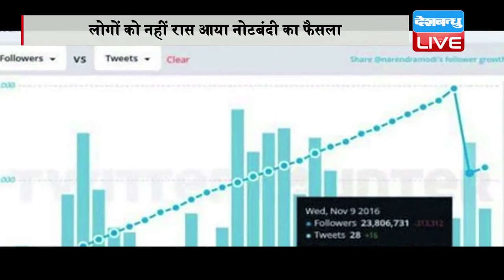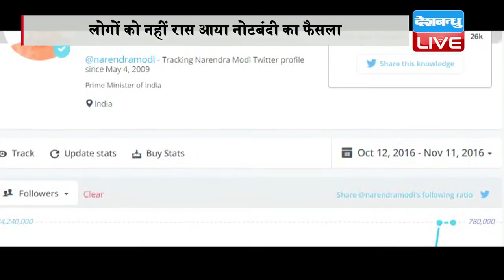DB LIVE | 11 NOVEMBER 2016 | Over 3 lakh people unfollowed Modi on Twitter after Demonetisation move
500 और 1,000 की नोटबंदी ने क्या आम, क्या खास...सभी को सोचने पर मजबूर कर दिया है। कालेधन पर पीएम मोदी की सर्जिकल स्ट्राइक भी पाकिस्तान पर की गई सर्जिकल स्ट्राइक की तरह हो गई है। लोगों की तरफ से मिलीजुली प्रतिक्रिया आ रही है। कई लोगों ने इसे परेशान करने वाला फैसला बताया, तो किसी ने इसकी सरहाना की। भले ही सरकार इसे बेहतर कदम बता रही हो, लेकिन इसका सबसे ज्यादा असर पीएम मोदी की लोकप्रियता पर पड़ा है। नोटबंदी के ऐलान के बाद मोदी के फौलॉअर्स में बड़ी गिरावट दर्ज की गई है.
माइक्रो ब्लॉगिंग वेबसाइट ट्विटर की थर्ड पार्टी डेटा अनालिटिक वेबसाइट ट्विटर काउंटर के डेटा के मुताबिक 9 नवंबर नरेंद्र मोदी के ट्विटर फौलोअर्स में से लगभग 3 लाख यूजर कम हो गए हैं. इसके अलावा सोशल मीडिया अनालिटिक वेबसाइट ट्रकालिटिक्स के डेटा के मुताबिक एक दिन में नरेंद्र मोदी के 3 लाख 18 हज़ार ट्विटर फौलोअर्स कम हो गए हैं. दिलचस्प बात यह है कि इससे पहले तक नरेंद्र मोदी के ट्विटर फौलोअर्स में लगातार इजाफा देखने को मिला है, क्योंकि अनालिटिक वेबसाइट में लगातार बढ़ोतरी दिखती है. आपको बता दें कि  23.8 मिलियन फौलोअर्स के साथ पीएम मोदी भारत में ट्विटर पर सबसे ज्यादा फौलो किए जाते हैं. इनके बाद बौलीवुड अभिनेता अमिताभ बच्चन का नंबर है जिनके 23.3 मिलियन फौलोअर्स हैं. आखिर क्या वजह है, जो लोग एकदम से मोदी से नाराज हो गए...
फौलोअर्स कम होने की दो वजहें हो सकती हैं- पहली ये कि लोगों को नरेंद्र मोदी का यह फैसला रास नहीं आया और उन्होंने उन्हें अनफौलो कर लिया. और दूसरी ये कि ट्विटर ने स्पैम अकाउंट्स को डिलीट किए हैं...
एंकर--एक न्यूज पोर्टल 'कैच' के मुताबिक ट्विटर के एक प्रवक्ता ने उन्हें बताया है कि ट्विटर ने फर्जी अकाउंट्स को डिलिट किए हैं. अगर ऐसा है भी तो क्या है माना जा सकता है कि फर्जी प्रोफाइल बनवा कर नेताओं के ट्विटर फौलोअर्स बढ़ाए जाते हैं? हालांकि ट्विटर के प्रवक्ता ने नाम बताने से मना किया है.